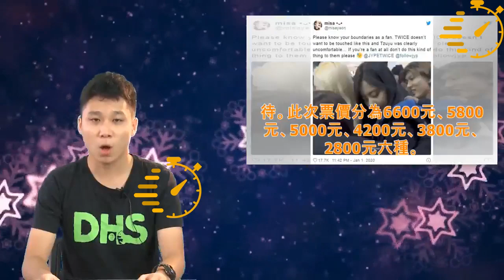GOT7世界巡迴最終場3月攻台 票價最貴6600 | Cino TV